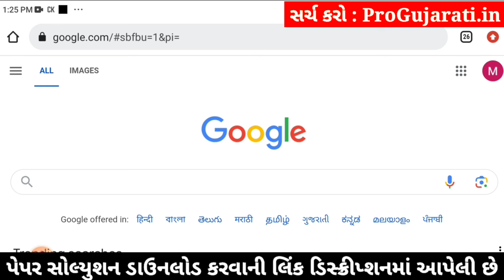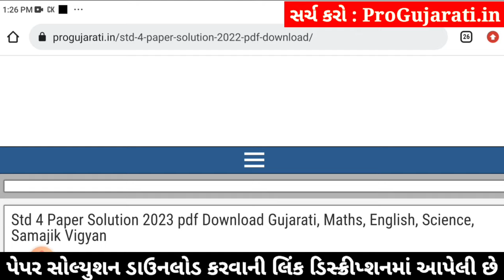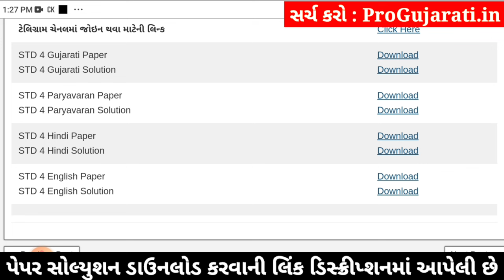std 4 hindi ekam kasoti 3/2/24, ekam kasoti std 4 hindi 3/2/24, std 4 ekam kasoti hindi 3/2/24 paper